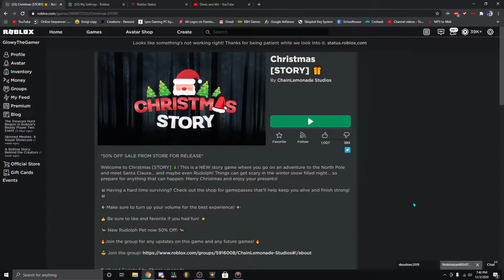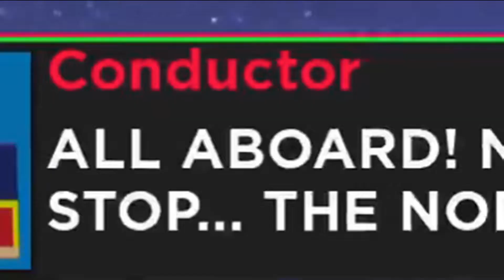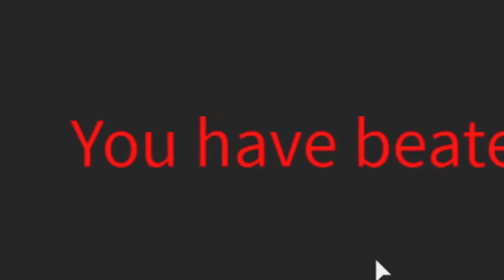CHRISTMAS STORY | A Christmas Nightmare [ROBLOX]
==COMMENTARY DESCRIPTION==

Hey guys, it's DECEMBER! You know what that means, get ready for the big season! This video features a well-edited gameplay with a friend of mine known as Mystic, AKA Floof. Be sure to check her out!

==SOCIAL==

==FRIENDS==

==GAMES==